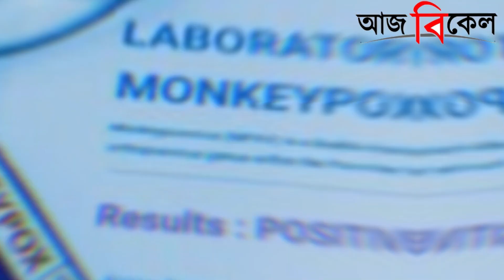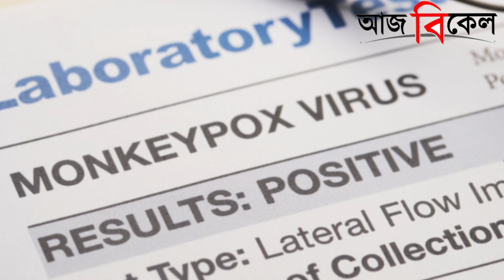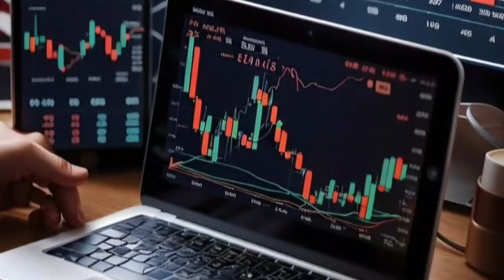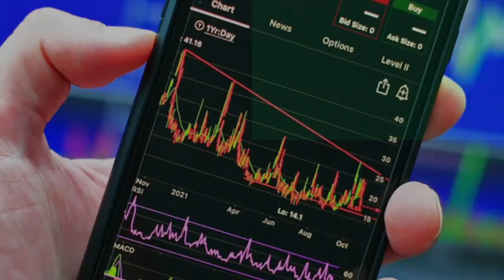করোনার মতো ছড়াচ্ছে মাঙ্কি পক্স?